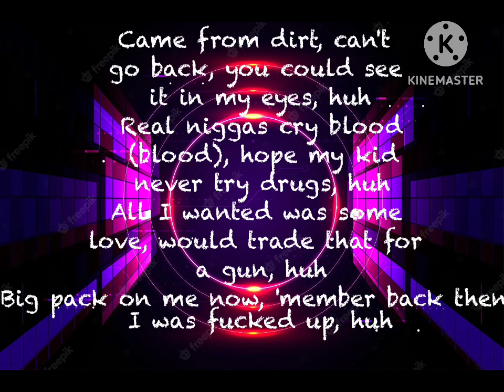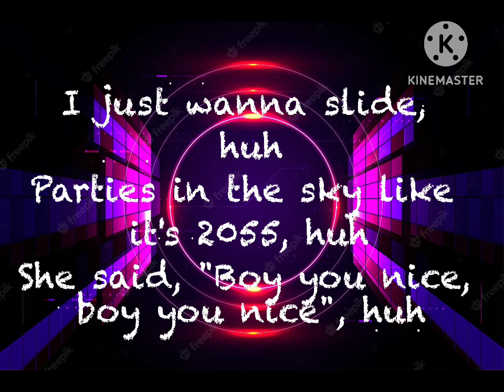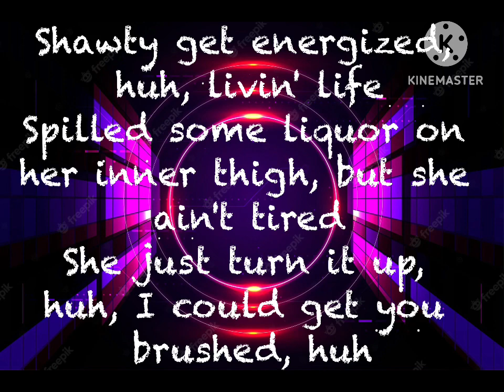Sleepy Hollow - 2055 [Lyrics]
@SleepyHallow sub to him